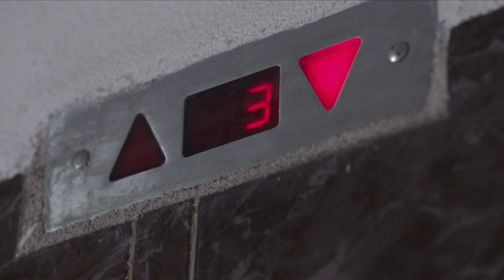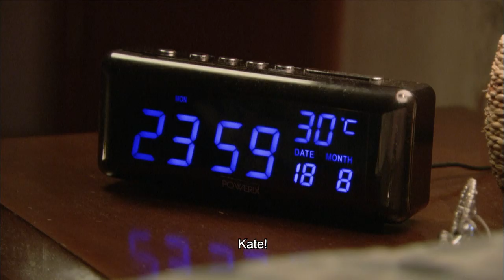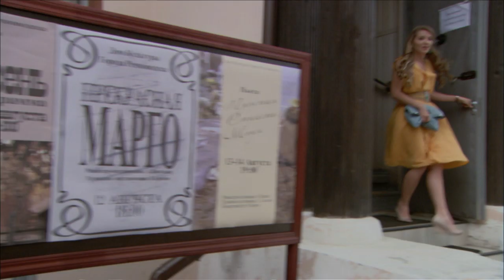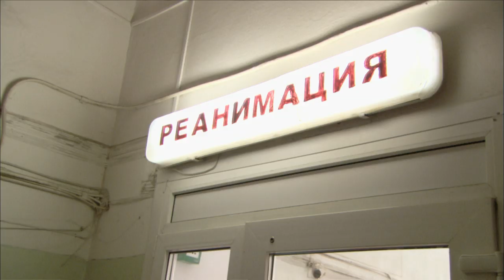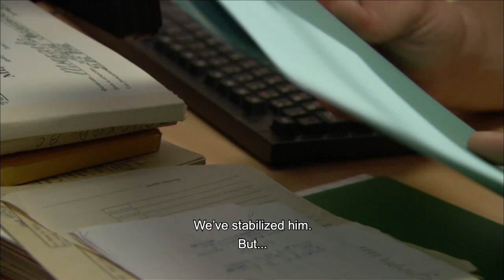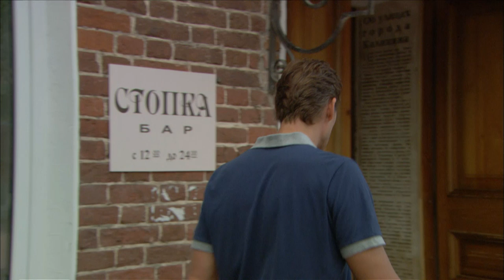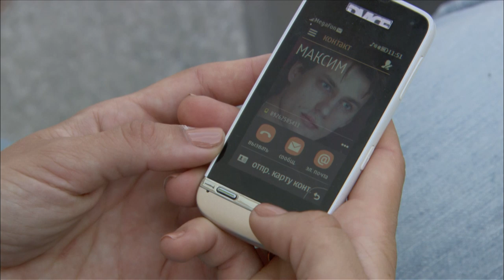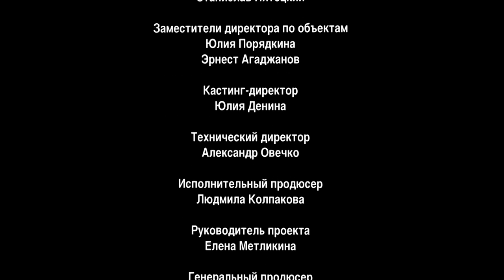Trust me. TV Show. Episode 1 of 8. Fenix Movie ENG. Drama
Everything seems to be rosy in Kate and Max's life – a happy marriage and a beloved son, Ivan… However, it all comes crashing down when Ivan suddenly falls ill. Kate and Max are trying to do everything to save their son, however it is not easy. They would have a lot to overcome: quarrels, reproaches and separation. And it's only when they realise that they have to act together as a family, they will eventually succeed.

Trust me. TV Show. Fenix Movie ENG. Drama